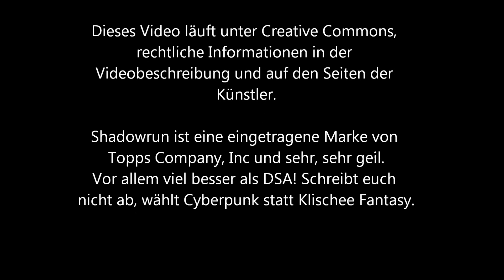10-27 Dummer Stricker [Shadowrun 5 Pen & Paper]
"Ich will Drohnen klauen."
"Okay. Aber willst du die, die jetz schon besitzt auch mal einsetzen?"
"Bist du dumm? Warum sollte ich?! Vollidiot!"

Die Musik am Anfang und Ende ist von Goatmen mit den Titeln "Hate" und "Beer Bitch", auf dem Album Destroyer (20th anniversary digital edition). Gefunden auf Soundcloud.

Alle ZuhörerInnen werden gebeten den Inhalt dieses Podcasts nicht ernstzunehmen. Wir benutzen explizite Sprache und viele Kraftausdrücke. Eltern sollten ihre Kinder von diesem Podcast fernhalten, oder bereit sein ihnen verschiedene Dinge zu erklären und Buttplugs u.ä. als Anschauungsmaterial bereit zu halten.